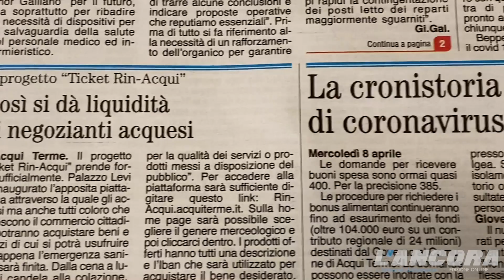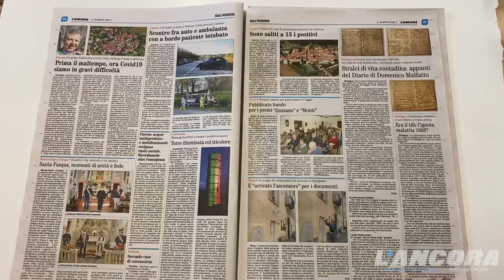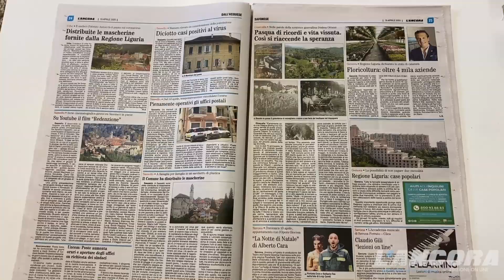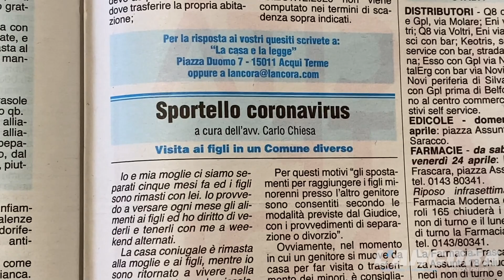Settimanale L'Ancora - In edicola il n°15 del 19 aprile 2020